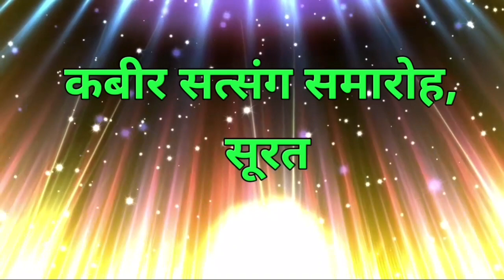कबीर सत्संग समारोह, Kabir Parakh Ashram Surat Gujarat, 02-01-2021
आप देख रहे हैं अपना पसंदीदा यूट्यूब चैनल कबीर पारख संस्थान से विशेष प्रस्तुति